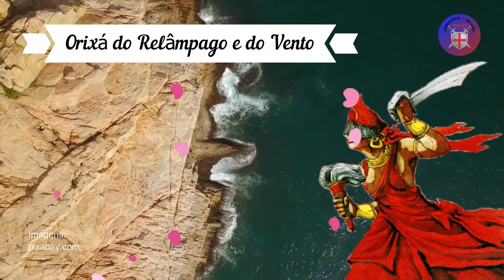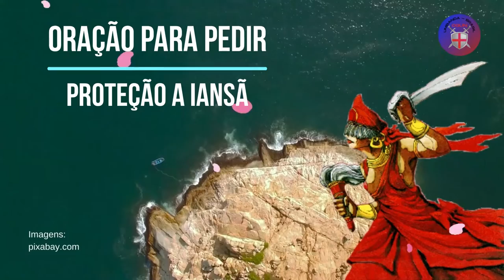Oração para pedir proteção a Iansã -🪘🪘🙏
"Saravá Iansã Grande Guerreira , Orixá do Relâmpago e do Vento , ela usa sua energia para ajudar a superar lutas e dificuldades , Senhora Saravá , Rainha do Vento , protege a todos nós .

Oyá, deusa do Níger , senhora do vento e da tempestade , Coloco minhas ações em suas mãos , em sua luz , dedico a você cada momento de cada dia , meu trabalho , meus problemas , meus desejos , meu lazer são todos seus .

Dá-me hoje tua poderosa luz para entender todas as coisas boas que preciso fazer e ter forssa para não ceder ao mal que está tentando bater à minha porta ,
torna-me mais fraterno , mais compreensivo e capaz de perdoar .

Guie-me no caminho da bondade e do amor , e hoje mais do que ontem podemos contar com sua orientação , suas bênçãos , seu amor .

Com sua espada , cortaremos as exigências invejosas , falsas , inimigas e de olhos arregalados de ver a verdade.

Dê forma a quem sofre e, com o poder de sua luz , pedimos que acenda a chama da vida para aqueles que estão desiludidos e lhes dê forssas para continuar sua luta pela cura de suas doenças .

Saravá Iansã , senhora majestosa , sua proteção , em seu louvor , no grito de solidariedade , nós te saudamos .

Oiá... Oiá... nossos passosv.  Iansã , Deusa máxima do Cacurucaia... Bamburucena , Rainha, Mãe e Protetora.  Eparrei nossa mãe Divina.  Deusa divina dos ventos e das tempestades.  Deixa-nos sentir também a tua bonança.  Iansã dos relâmpagos, dá-nos uma faísca da tua graça divina.  Eparrei, Eparrei... Oiá!

Eparrey Oyá!”